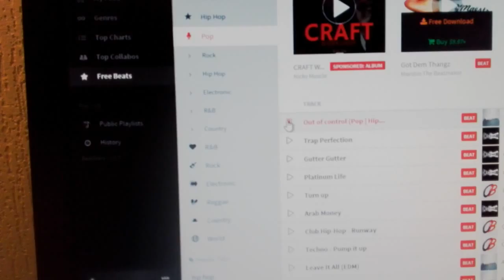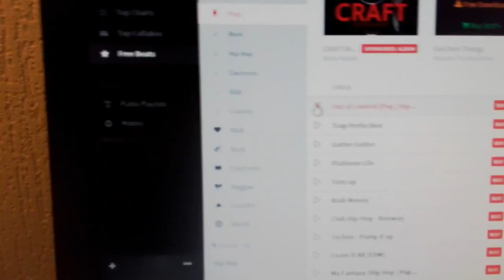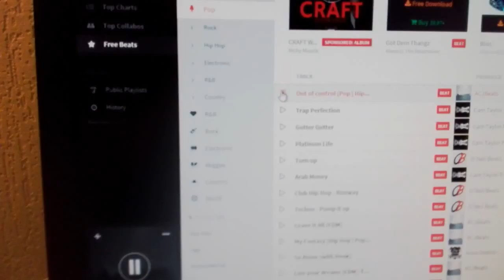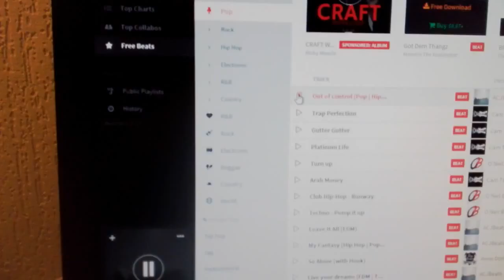Stoet op Veronica